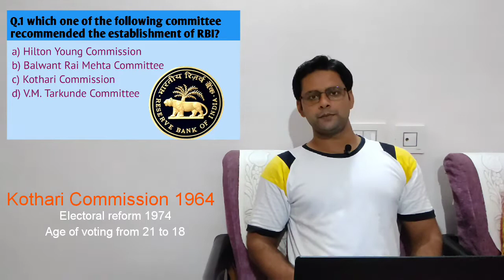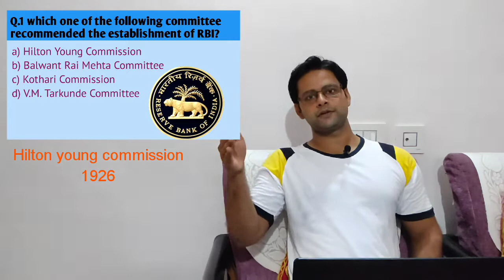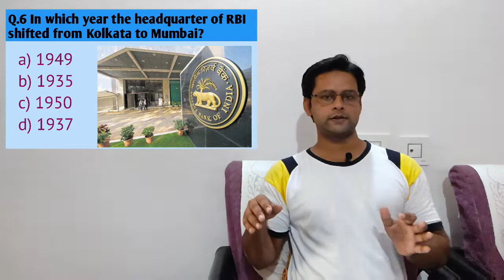Awesome Video About Reserve Bank Of India For All Exams: Part-1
This video contains those questions about Reserve Bank Of India (RBI) which are very much important for all selections and examinations. watch the video till last.